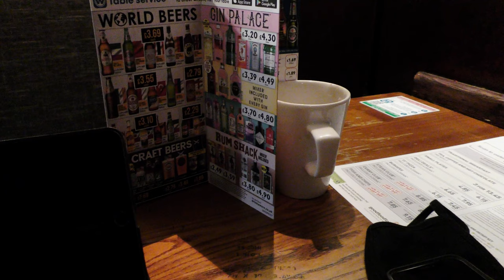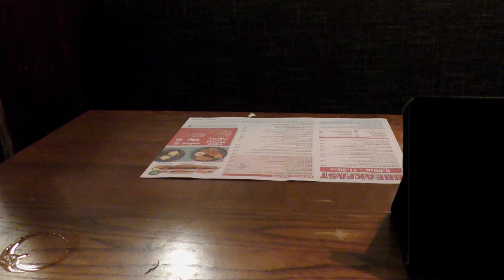Ready The Prelude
High Summer, a drizzly Summer and it was off to Cardiff to dust off the old Beano Prelude Video skills. Starbucks in St Mary Street is now open from early and the Central Bar is still the place where the whole world goes for a Full English. Pity it hasn't got FTTC yet.  The PM is held in Bubs. The Finest of Ales, the quality of the welcome and Fast FTTC Wifi. Good times were back. Mostly Tiddly on the way home.